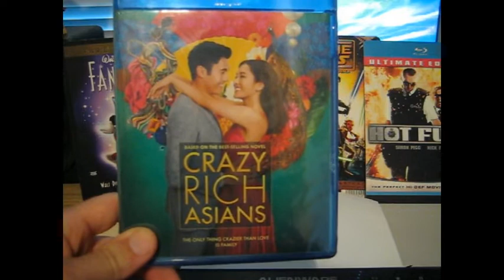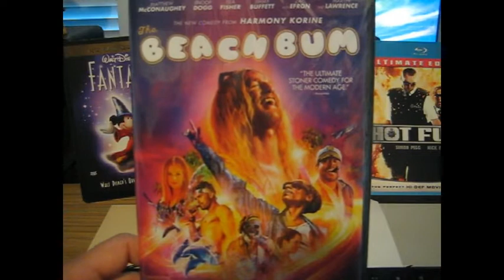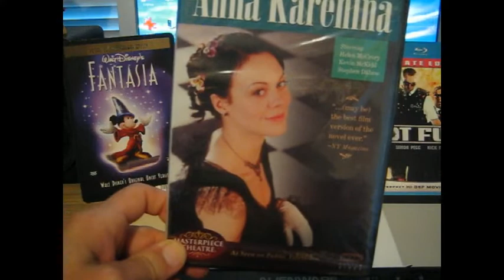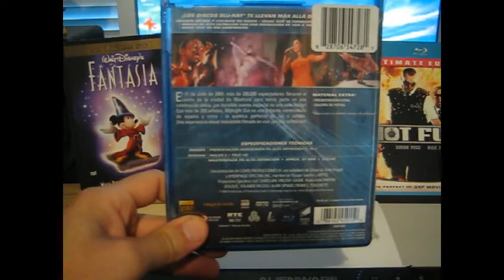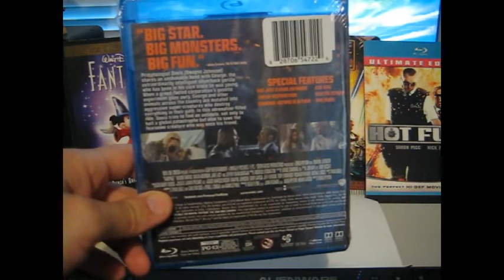Dollar Tree DVD July Haul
* Dvd/Blu Ray at this location were mixed in the old pile making it very difficult to find movies.